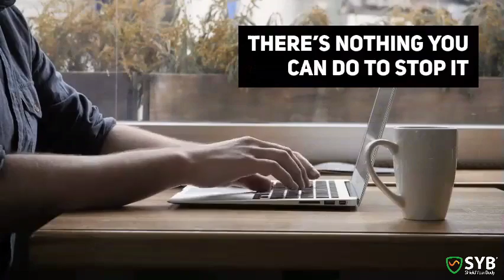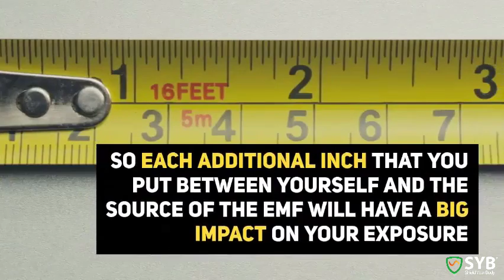The BEST EMF Protection is Free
EMF can be complicated. There’s a lot of science to understand. You can’t see, touch, smell or taste EMF. A lot of companies (like mine) make and sell EMF protection, and it’s hard to know which ones work best. So I’m here today to tell you: the best EMF protection is FREE. And you can start right now.